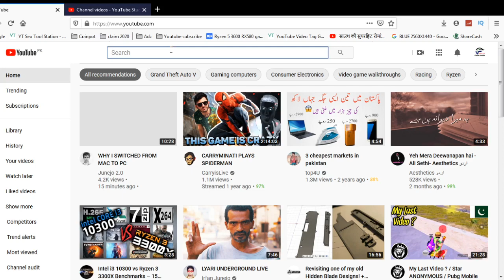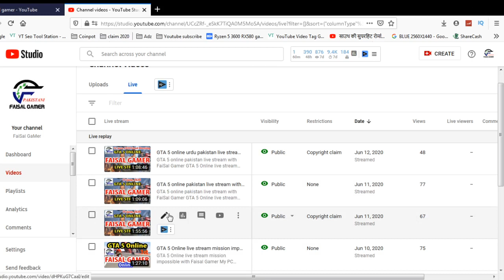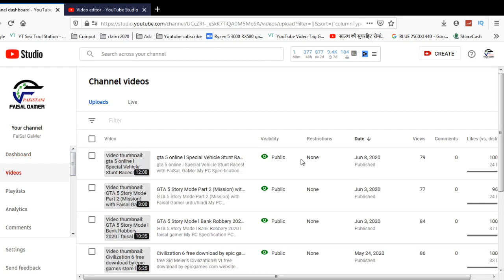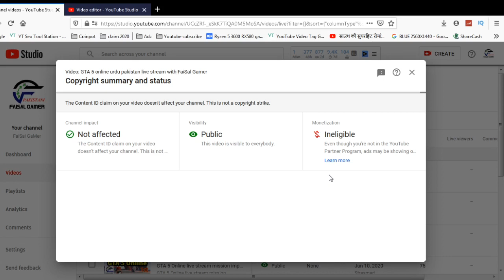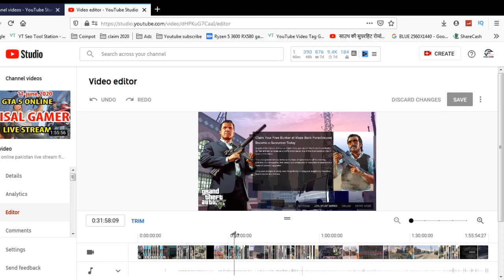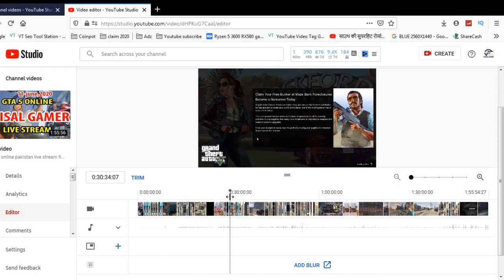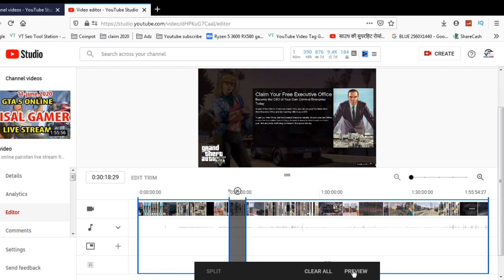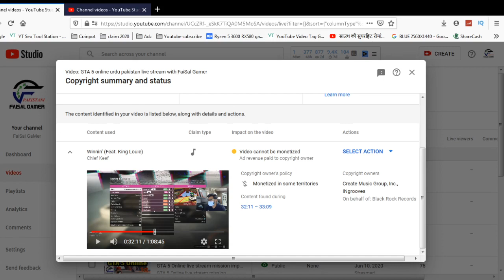How to solve copyright claim on youtube video 2020 l copyright claim real way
How to fix solve claim on youtube video l remove copyright claim real way

Channel Description
Earning & World Technology

This channel is about how to earn online real money ,useful Tricks, Technology , Free online earning,cloud mining trik and free bitcoin mining another online earning platform.